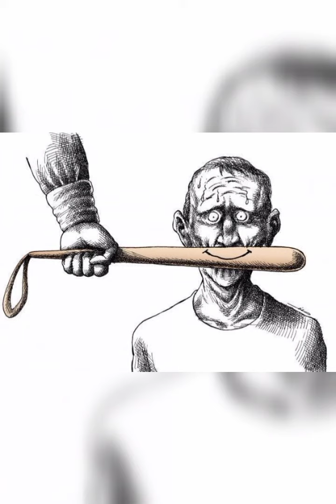Best Motivational Video With Deep meaningful picture whatsapp status 😔👍.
best 😍 heart touching motivational video with deep meaningful images whatsapp status ❤️.

best Motivational Video With Deep meaningful images whatsapp status 😔.

best Motivational Video With Deep meaning pictures.deep meaningful whatsapp status ❤️.

Best Motivational Video With Deep meaning pictures.Deep meaningful video whatsapp status Full screen

Best Motivational Video With Deep meaning pictures for whatsapp status ❤️.

Best Parents Motivational Video With Deep meaning pictures with whatsapp status ❤️.

Best Motivational Video With Deep meaningful images and song for whatsapp status ❤️.

Best Motivational Video With Deep meaningful pictures. Motivational video whatsapp status ❤️

best Motivational Video With deep meaning for parents.deep meaningful whatsapp status ❤️

best Motivational Video With Deep meaning pictures by our parents. Deep meaningful images 👍.

Best Motivational Video With Deep meaning pictures video.Deep meaningful images by Alpha motivation.

best Motivational Video With Deep meaning images❤️. best Deep meaningful pictures.

best Motivational Video With Deep meaning pictures. deep meaningful image with song.

Best Motivational Video With Deep meaningful pictures. Motivation video with deep meaning.👍

Best Motivational Video With Deep meaningful pictures.motivation video 📸

Best Motivational Video With Deep meaningful pictures.motivation video by Alpha motivation..
best Motivational Video With Deep meaning pictures and nice song by Alpha motivation ❤️.
best Deep meaningful Motivation video. powerful Motivation whatsapp status ❤️.

EVER BEST MOTIVATIONAL VIDEO. Deep meaningful video whatsapp status ❤️.Alpha Motivation 👍.

motivational video with Deep meaning by Alpha motivation. motivational pictures with music❤️motivational video with deep meaning.motivation video .deep meaningful motivational video 👍👍🙏.

Best Motivational Video With Deep meaning.Deeb meaningful video. Best motivational whatsapp status..

deep meaningful video with background music by Alpha motivation..

illustrations by "success pictures" that might motivate you. (part 1)

look, everyone has bad days, everyone has their own struggles, and there are moments when everyone thinks to give up. but also everyone .

if you are motivational lover then you are at right place.
I post motivational video with Deep meaning.

motivational quotes.
motivational video.
motivational video with song.
deep meaningful video.

like this channel and comment and share and enjoy motivational video.